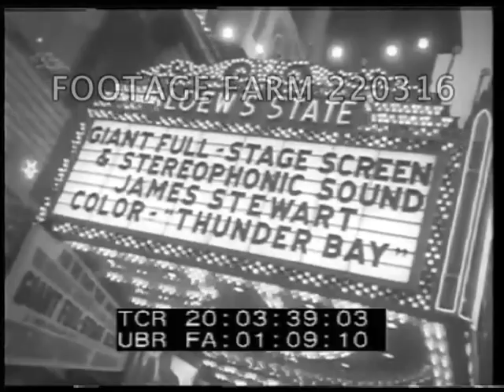Thunder Bay Ushers in Era of Wide Screen Movies, 1953 | 220316-02 | Footage Farm Ltd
Thunder Bay Ushers in Era of Wide Screen Movies
Times Square exterior at night for premiere.  Marquee  for Loew's State shown. Interior of cinema showing size of screen. Premier is in daytime with many people arriving from limousines.  Announcer with mic.  Arrivals including Margaret Truman.  Boris Karloff and wife - Tony Curtis and Janet Leigh  - Xavier Cougat and Abbie Laine - Jimmy (James) Stewart and wife.  Crowds and excitement.